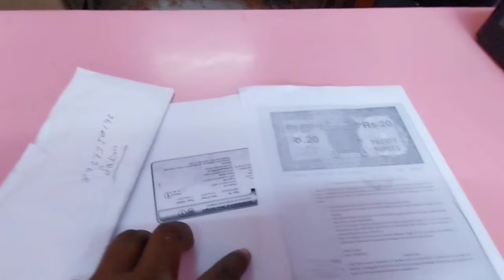Bangladesh se Indian🤩Dino bad chicken kari |kiraya lena hai documment💯Bihari style cooking